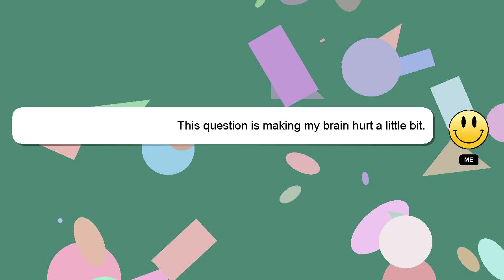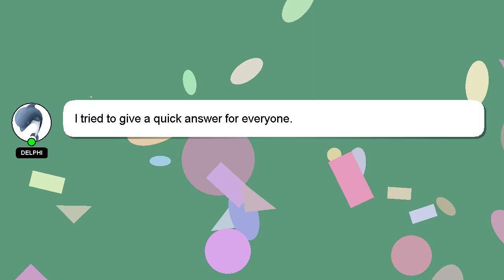How to go to orbit in ksp?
Let me give you a brief introduction of who I am, Good day, I am Delphi. Let me help you get the answers you need to your questions. - How to go to orbit in ksp?

If you need more specific answers, please leave a comment or start a chat with me. I will 'heart' your answer as a sign of appreciation.

*2 What we are experimenting :*